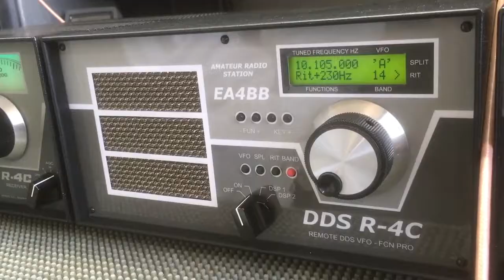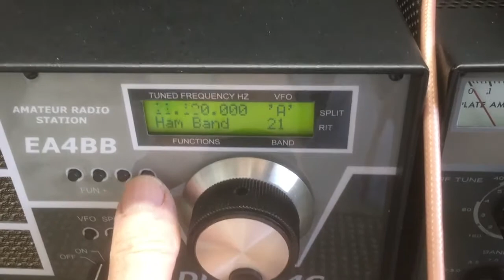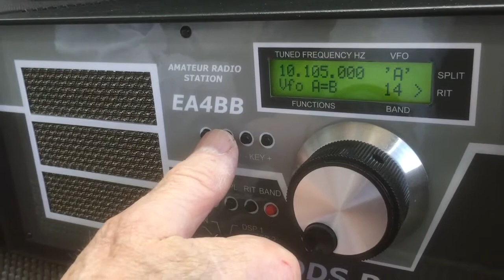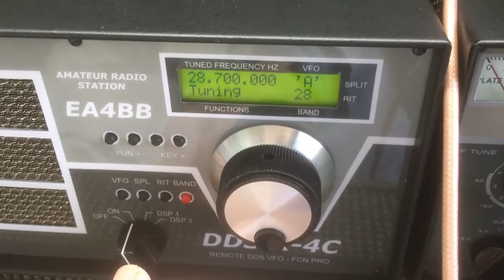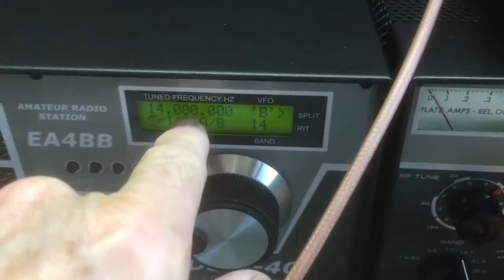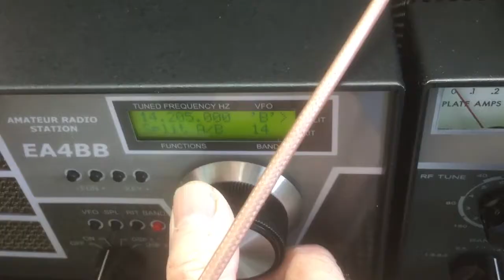DDS for Drake R4C, by EA3UU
DDS receiver made by Felipe Carcereny, EA3UU, for the Drake "twins" (R4C receiver and T4XC transmitter). This particular one is #17, and was made in 2017. You can activate English titles for this video.

DDS fabricado por Felipe Carcereny, EA3UU, para la línea C de Drake (Receptor R4C y transmisor T4XC). Este del vídeo es el número 17, y fue fabricado en 2017.